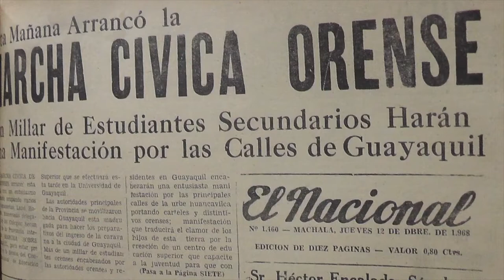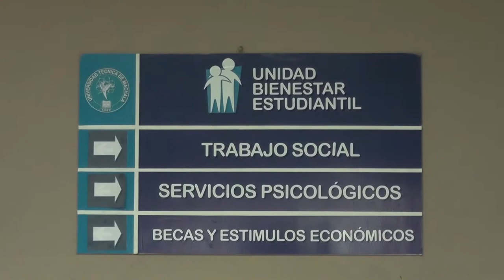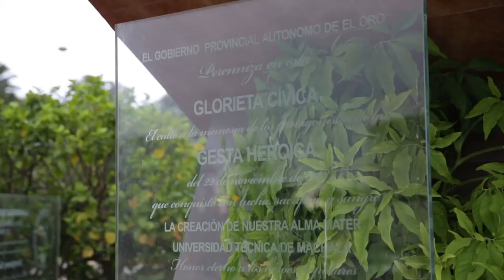UTMACH ANIVERSARIO 50 AÑOS